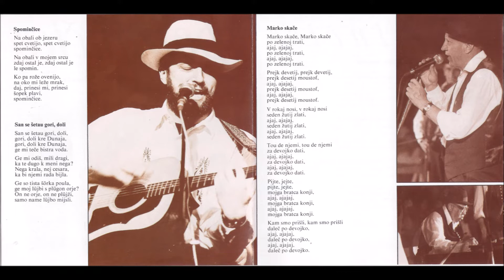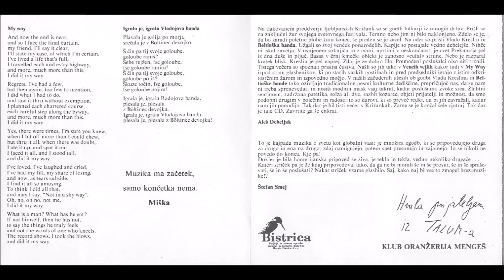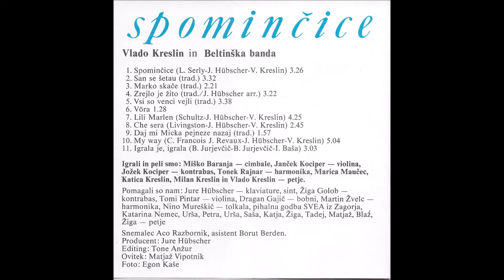Vlado Kreslin in Beltinška banda - San se šetal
(Trad.)
CD Kreslinčice (Bistrica)